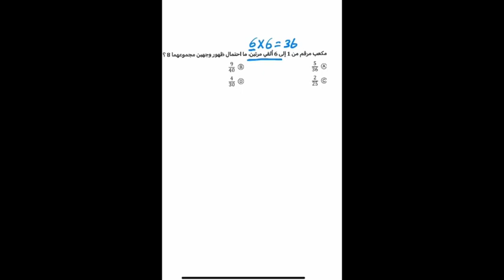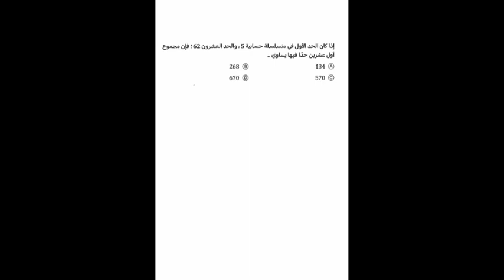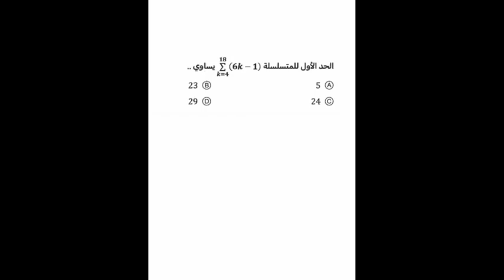اهم تجميعات التحصيلي / اهم توقعات تحصيلي رياضيات 2024